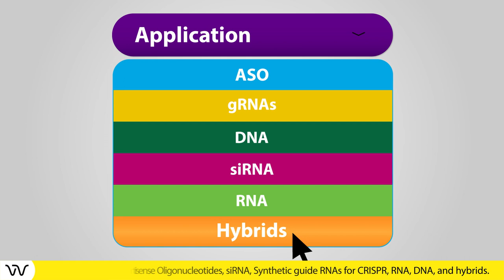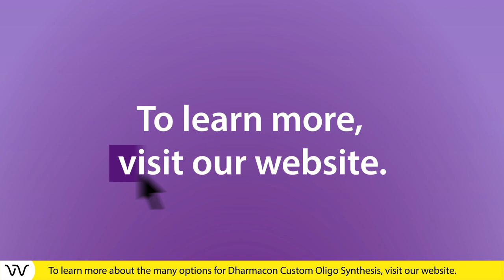Custom oligonucleotide synthesis | 30 years of experience | Dharmacon™ reagents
Learn about our Dharmacon™ synthetic custom oligonucleotide capabilities in this fun 1-minute video.